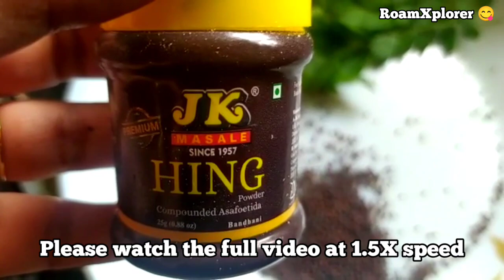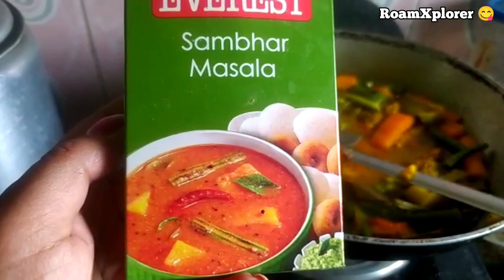টেস্টি সাম্বার ডাল কি করে বানায় ??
আজকে আপনাদের দেখাবো সুস্বাদু সাম্বার ডাল কি করে বানায়..😌💯